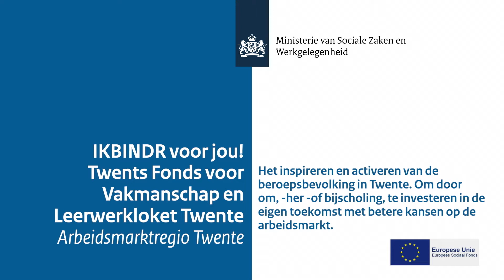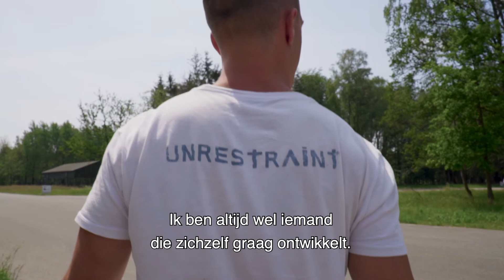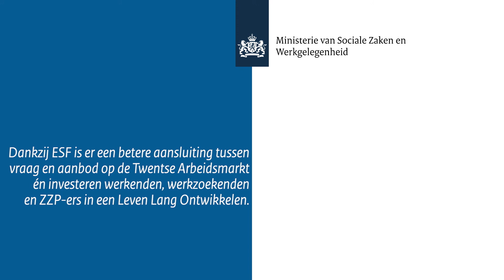IKBINDR voor jou! - AMR Twente, Twents Fonds voor Vakmanschap & Leerwerkloket (ESF-Award '20)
IKBINDR voor jou! Twents Fonds voor Vakmanschap en Leerwerkloket Twente investeren in jouw talent en toekomst! (Arbeidsmarktregio Twente).